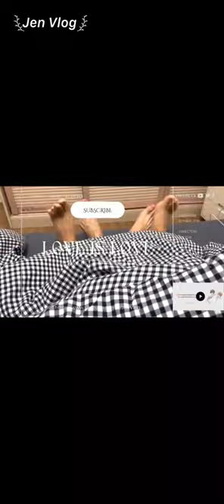[Engsub/BL] How does everyone know that the two of us argued yesterday? Chen Lv & Liu Cong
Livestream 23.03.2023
Chen Lv/ Trần Luật: @Clv陈律

Jen Vlog